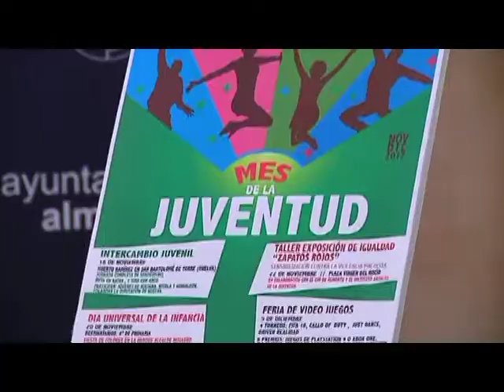RUEDA PRENSA IVAN JUVENTUD 17-11-2017